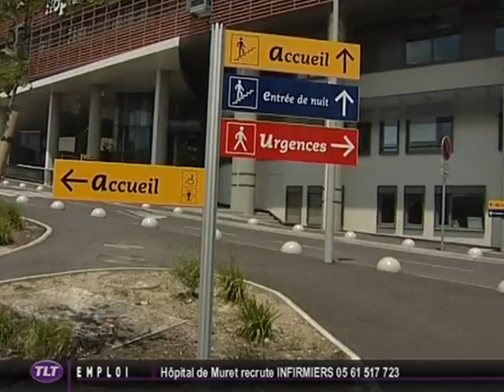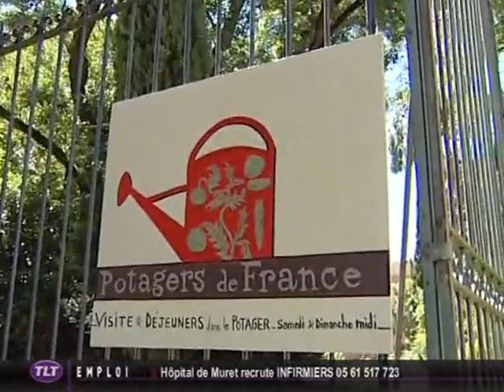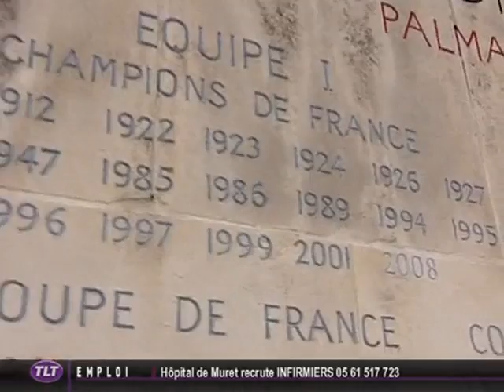TLT - Le JT du 06/06/2011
Sites webs/blogs, copiez cette vidéo avec le bouton "Intégrer" !